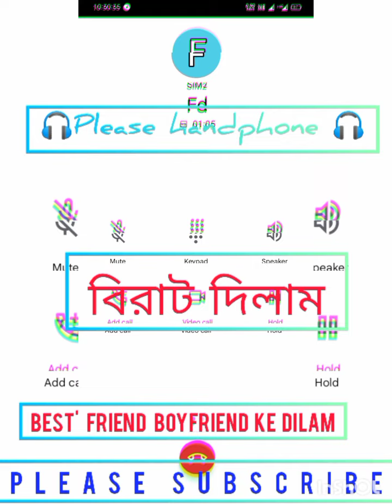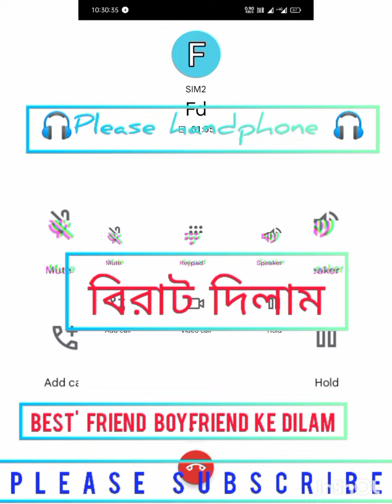Best friend boyfriend বিরাট দিলাম @part 3 😜🎧🎧🎧🎧🎧🎧